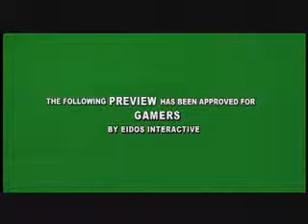Tomb Raider - The Angel of Darkness: "Chase" - Trailer